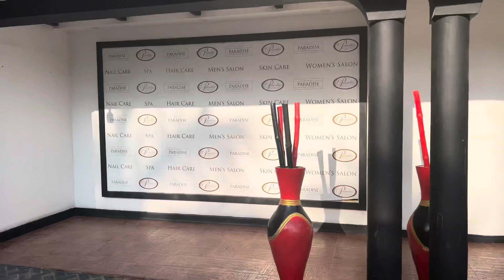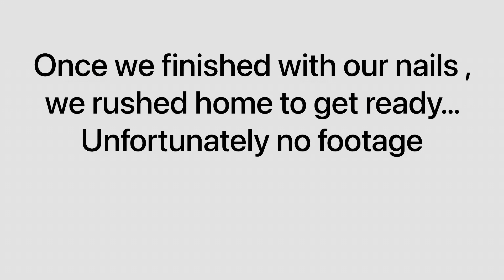GETTING OUR HAIR AND NAILS DONE IN TANZANIA 🇹🇿 || PARADISE SALON & SPA and NICOLE BERRY BEAUTY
Karibu!

Today I am back with a mini vlog showing you all my friend and I getting our hair and nails done at one of my favourite hair salons here in Dar es Salaam. Nicole berry Beauty is a nail shop I tried out for the first time and the service was absolutely amazing! Nicole herself is super welcoming.If you have any questions please don’t feel shy and ask me right away.

Paradise Salon & Spa in Mbezi Beach

Nicole Berry Beauty at Amsterdam Bar

Asante